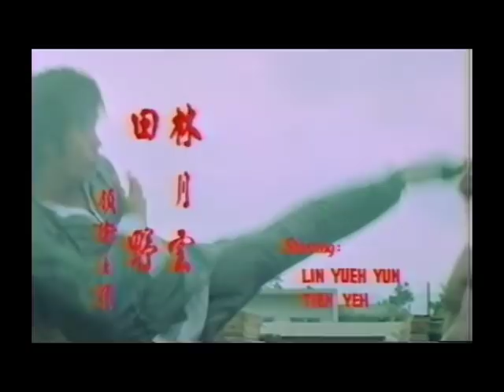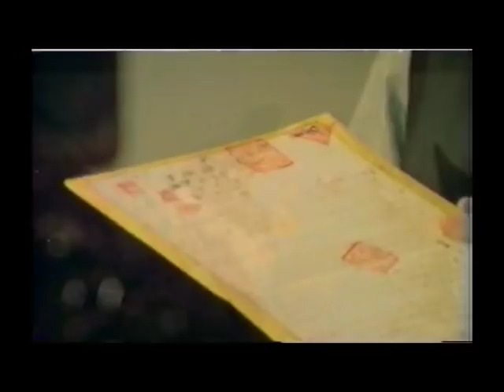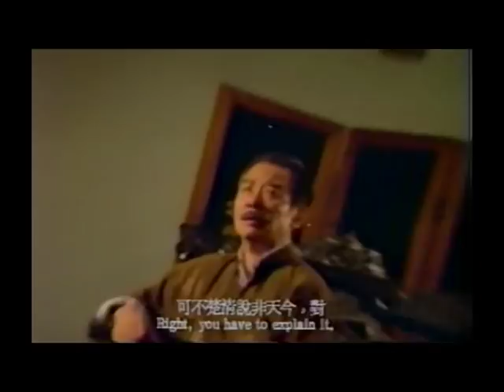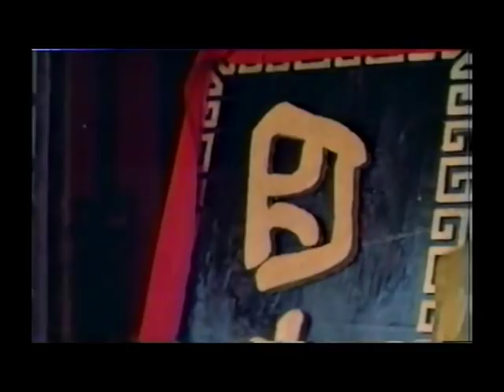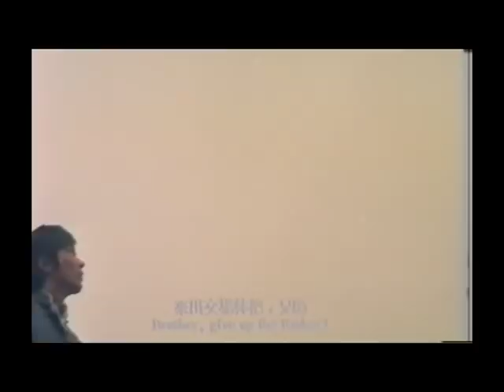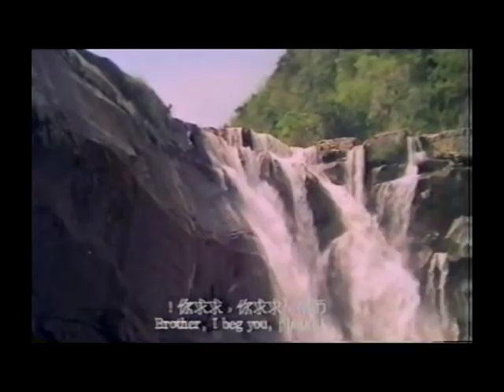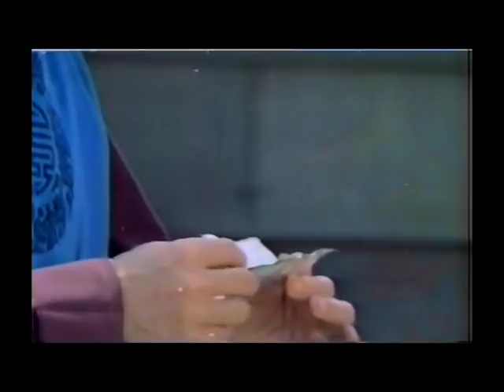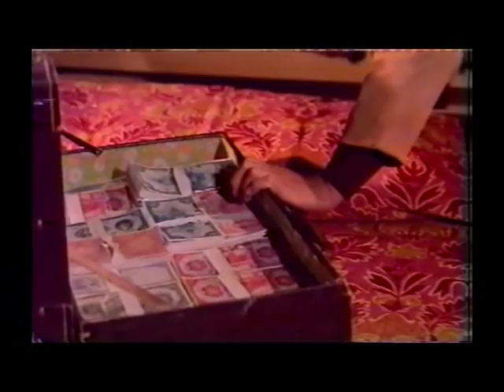Wu Tang Collection - Kung Fu Inferno (Anamorphic Widescreen)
Director: Chen Hung Min
Cast: Yasuaki Kurata, Tin Yau, Chan Keung, Chan Wai Lau, Cho Kin, Wong Fei Lung

During the Manchu (Qing) Dynasty, a mainland Chinese patriot becomes a one-man resistance force to defend a timber works against the invading Japanese army.